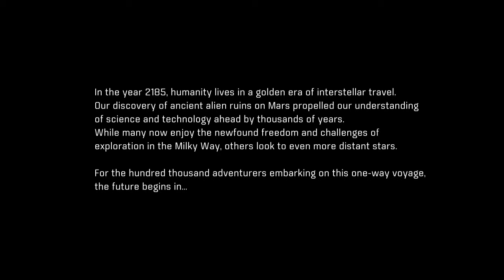Mass Effect: Andromeda PS4 Gameplay - A New Home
Mass Effect: Andromeda one hour gameplay in PS4

Mass Effect: Andromeda is an action role-playing video game developed by BioWare and published by Electronic Arts for Microsoft Windows, PlayStation 4, and Xbox One. Released worldwide in March 2017, it is the fourth major entry in the Mass Effect series and the first since Mass Effect 3 (2012). The game begins within the Milky Way Galaxy during the 22nd century, where humanity is planning to populate new home worlds in the Andromeda Galaxy as part of a strategy called the Andromeda Initiative. The player assumes the role of either Scott or Sara Ryder, an inexperienced military recruit who joins the Initiative and wakes up in Andromeda following a 634-year journey. Events transpire that result in Ryder becoming humanity's Pathfinder, tasked with finding a new home world for humanity while also dealing with an antagonistic alien race, the kett, and uncovering the secrets of a mysterious synthetic race, the Remnant.

Mass Effect: Andromeda takes place in the Andromeda Galaxy. The primary protagonist is a human called Ryder. Unlike Commander Shepard, Ryder has yet to achieve "hero status" prior to the start of the game, and will undergo a narrative arc more akin to the traditional hero's journey.

For Mass Effect: Andromeda, BioWare incorporated a lighter tone than previous installments in the series, utilized open world elements, and placed an emphasis on exploration. Many of the series' traditional gameplay elements remain, while others are modified, such as combat, which is less cover-based and more mobile. The game is the largest in the series, and offers the player the freedom to focus on either the main quest or side quests. Its score was composed by John Paesano and aims to match the game's mood by capturing the adventure of space exploration.

In contrast to the original Mass Effect trilogy, which was spearheaded by BioWare's Edmonton studio, Mass Effect: Andromeda was handled by a new team out of Montreal. The game experienced a troubled production cycle that saw many members of its leadership team depart mid-project and numerous changes in creative vision. It was built using the Frostbite 3 engine, which required that BioWare construct all systems, tools, and assets from scratch as the series was previously built on another engine. Following the game's release, BioWare released several patches in response to critical feedback, but decided not to release further single-player downloadable content additions.

After its announcement in June 2015, Mass Effect: Andromeda became a highly anticipated game. Upon release, it received generally mixed reviews from video game publications. Praise was directed at the game's improved combat and visuals, while criticism was aimed at its character animations and technical issues. As of September 2017, the game has shipped over 2 million copies worldwide.